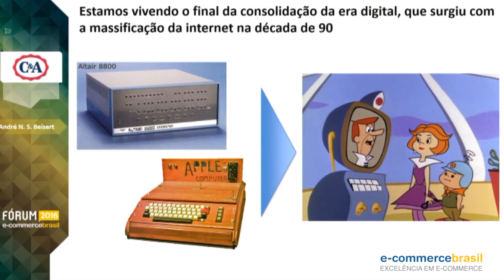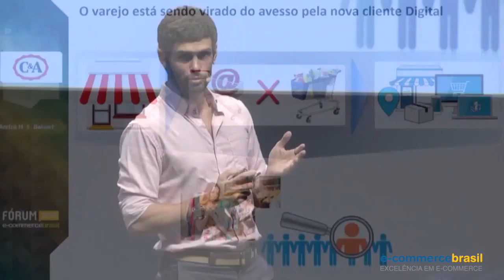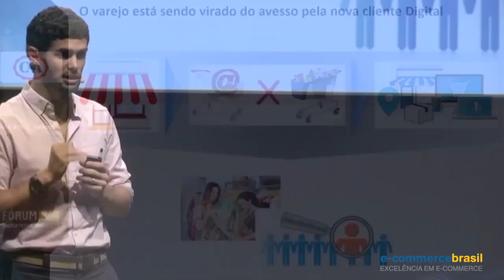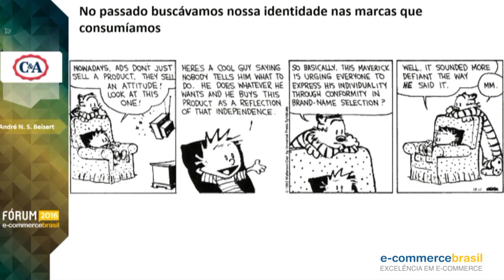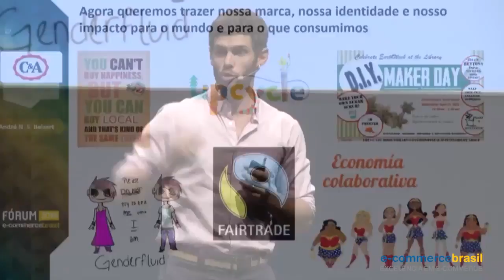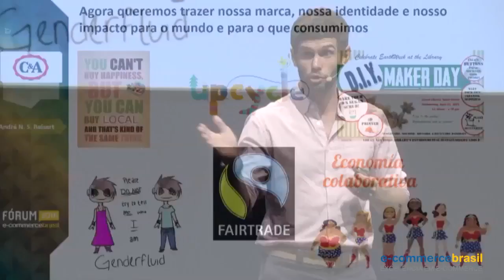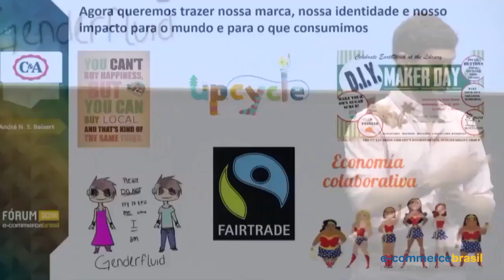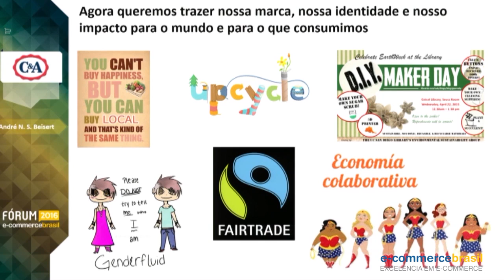André Beisert (C&A) - A consolidação do varejo multicanal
André Beisert, diretor do e-commerce da C&A, explica a importância do varejista ingressar em uma plataforma multicanal para não perder espaço no mercado.